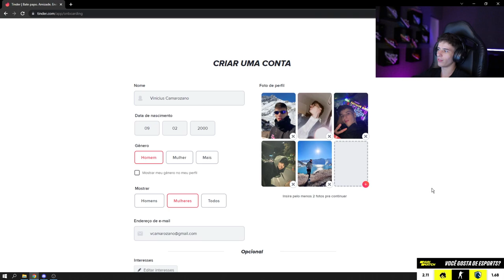APENAS O BIR0 CRIANDO UM PERFIL NO TINDER